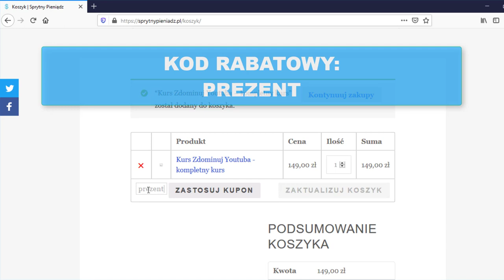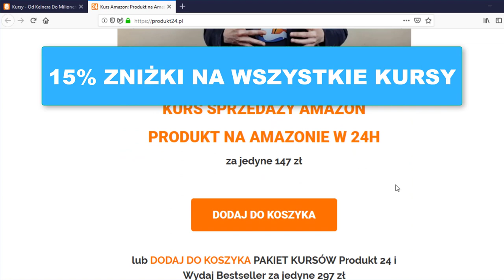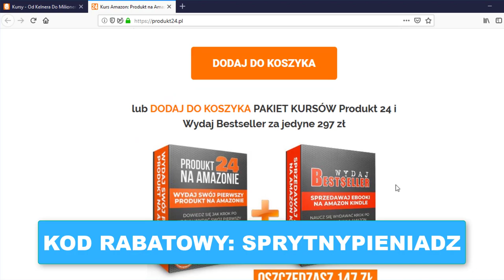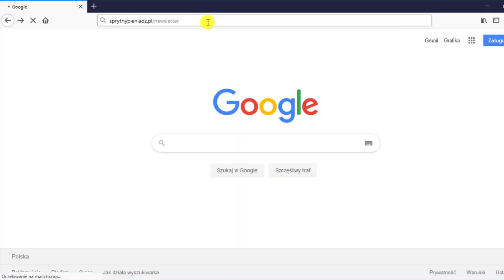🎁 Wielki Konkurs Mikołajkowy Do Zgarnięcia Moc Prezentów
ZASADY KONKURSÓW:
Pierwszy konkurs:
Po pierwsze

Po drugie:
✅ Napisz Dlaczego to właśnie Ty masz zgarnąć Kurs Akademia Afiliacji?

Najlepsza argumentacja wygrywa ;)
(Kurs Startuje już 13 Grudnia!!!)

Po drugie:
Napisz w komentarzu pomysł na video na kanał.

Najlepsze pomysły wygrywają.